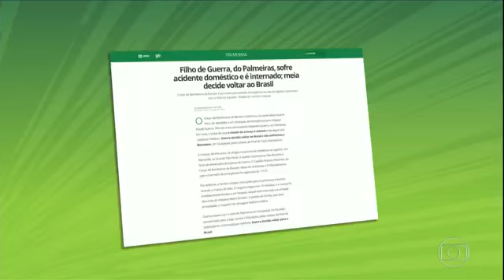Barcelona(EQU) 1x0 Palmeiras - Matéria Globo Esporte - 06/07/2017